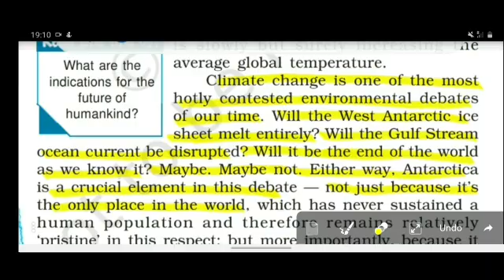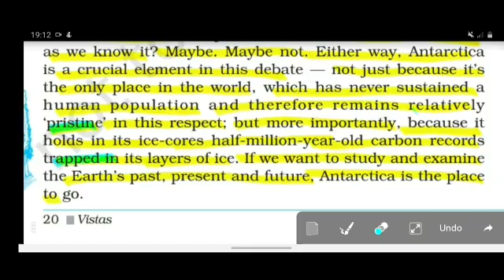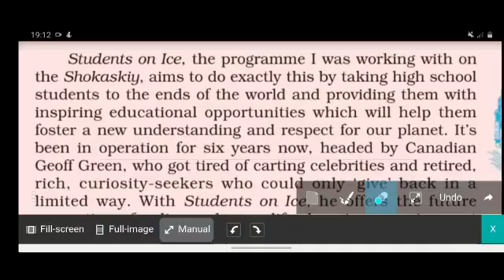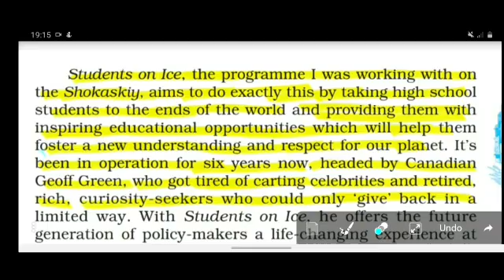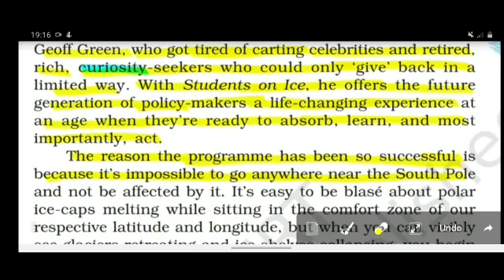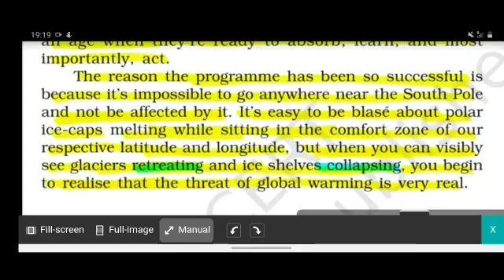SAINT ANGELS SCHOOL, CLASS 12, JOURNEY TO THE END OF THE EARTH, ENGLISH CORE CH-3 PART-3